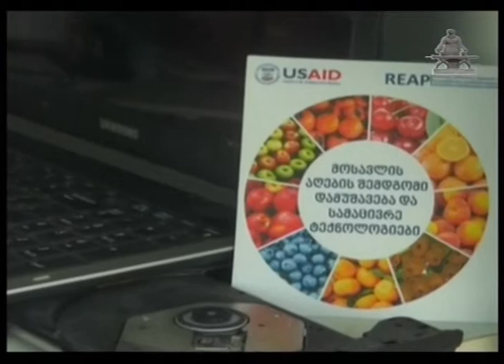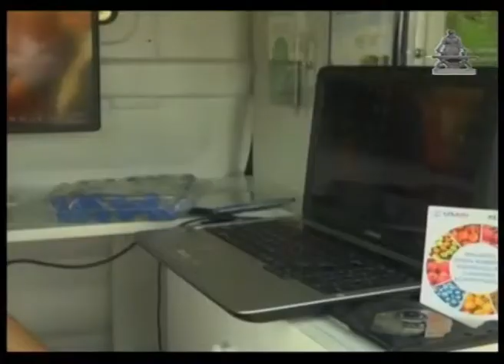MARNEULI TV XƏBƏRLƏR 06.10.2015